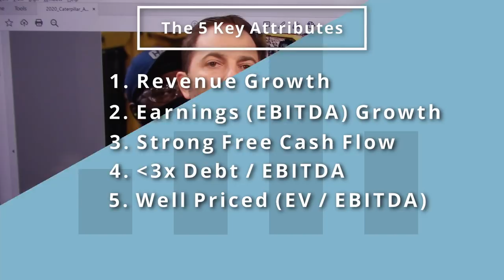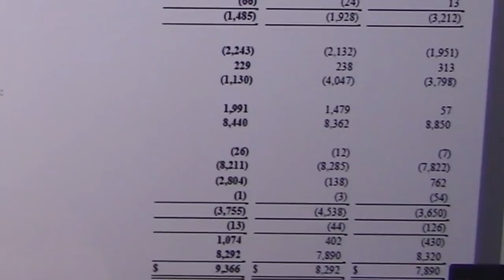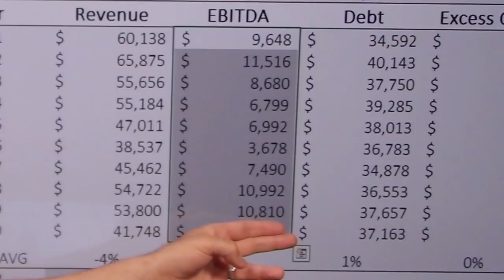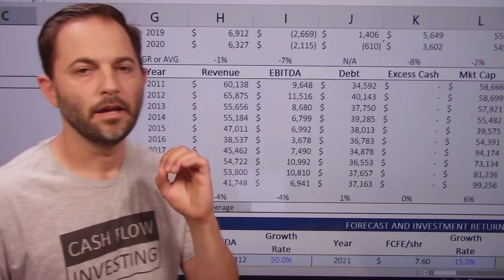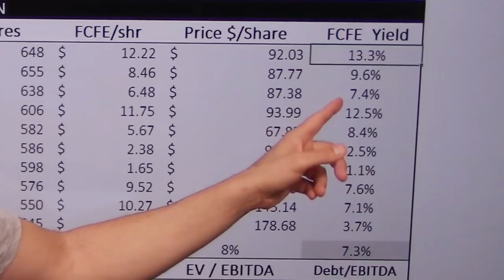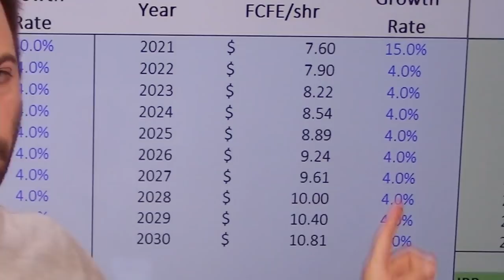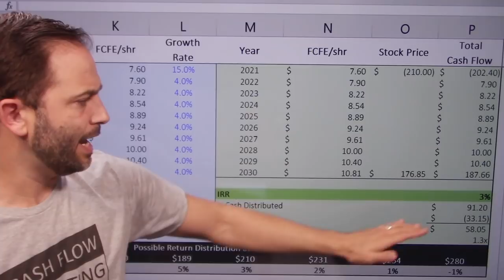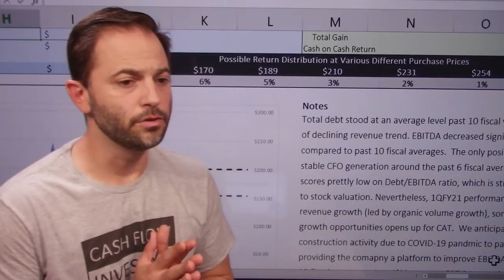Caterpillar (CAT) Stock Analysis - Falling Revenue & EBITDA - High Debt and Expense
This video is an analysis of Caterpillar (CAT) from the fiscal year 2020 financial results as well as an estimate of the future value and possible investment return based on a discounted cash flow (DCF) and EV / EBITDA market multiple approach. Let's find out how much free cash flow they generate.

NYSE: CAT

All opinions expressed by Cameron Stewart on this show are solely Mr. Stewart’s opinions. You should not treat any opinion expressed by Mr. Stewart as a specific inducement to make a particular investment or follow a particular strategy, but only as an expression of his opinion. Mr. Stewart’s statements and opinions are subject to change without notice.  Past performance is not indicative of future results. Mr. Stewart does not guarantees any specific outcome or profit. You should be aware of the real risk of loss in following any strategy or investment discussed on this show. Strategies or investments discussed may fluctuate in price or value. Investors may get back less than invested. Investments or strategies mentioned on this show may not be suitable for you. This material does not take into account your particular investment objectives, financial situation or needs and is not intended as recommendations appropriate for you. You must make an independent decision regarding investments or strategies mentioned on this show. Before acting on information on this show, you should consider whether it is suitable for your particular circumstances and strongly consider seeking advice from your own financial or investment adviser.